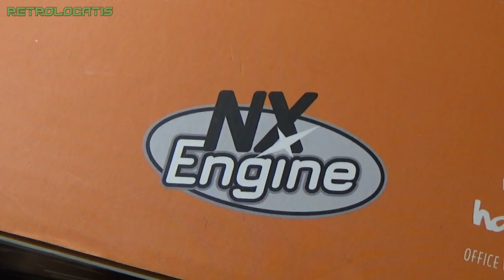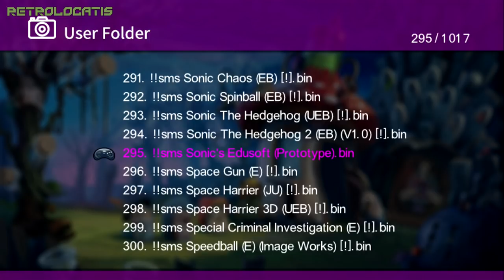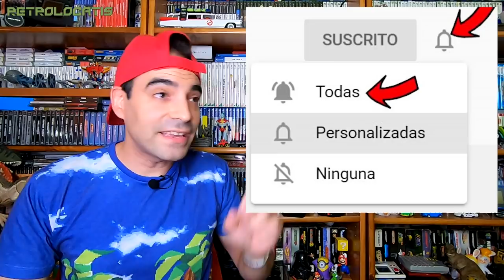ASÍ ES SUPER MINI U-BOX | La Mega Drive MICRO! | Review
Hoy vamos a ver una Sega Mega Drive micro! La Super Mini U-Box. Un plug and play con el que jugar tus juegos favoritos de SEGA.
🛒LINK DE COMPRA
ESTE VÍDEO ESTÁ HECHO CON FINES EDUCATIVOS Y PARA ENTRETENER
NUESTRAS REDES